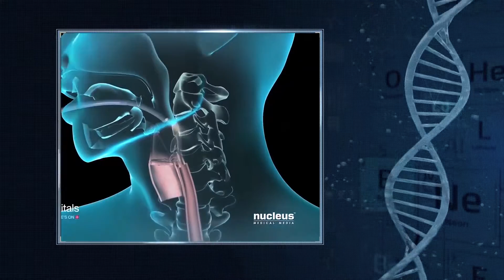Info GHK: Gastro K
Hablamos de Gastro K, un servicio del Grupo Hospitalario Kennedy con la tecnología más avanzada para realizar exámenes endoscópicos del tubo digestivo